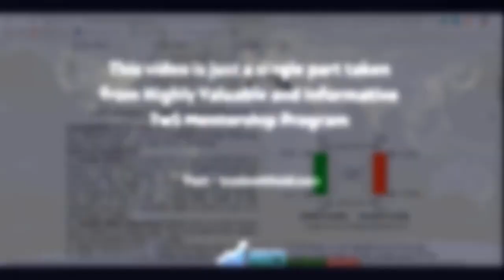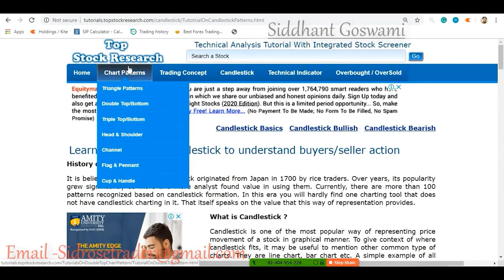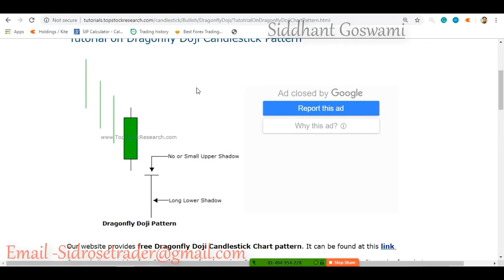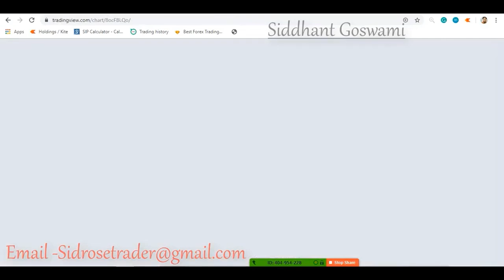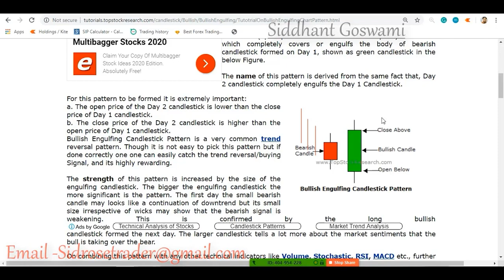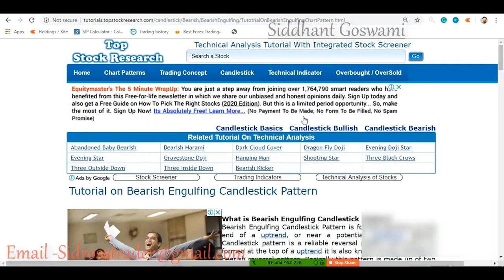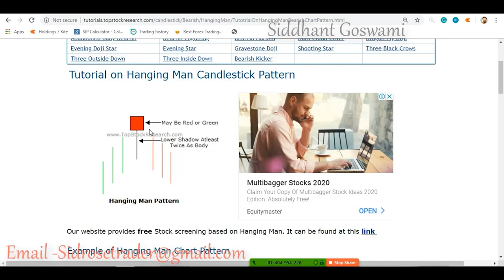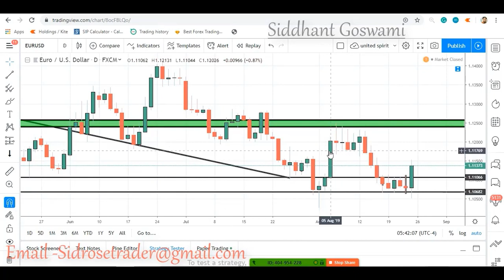Technical Analysis Masterclass (Class 2) | Master the Candlestick charts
🔹 Register with XM.com Broker using our Partner code : WPPRY